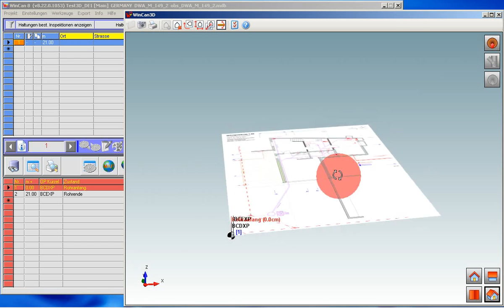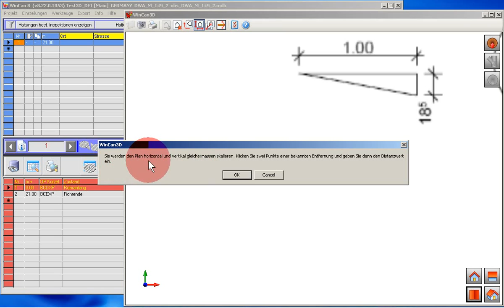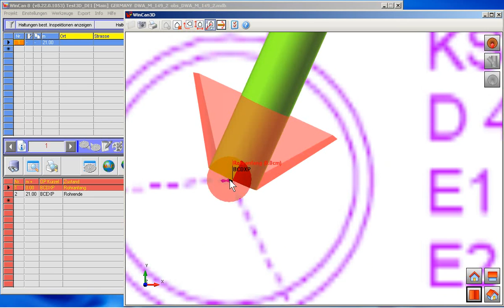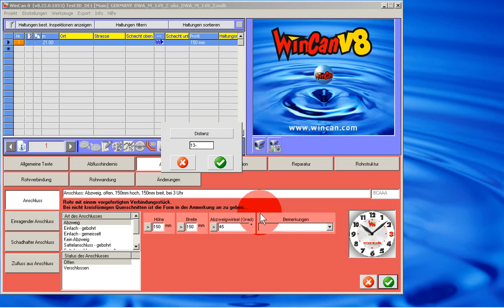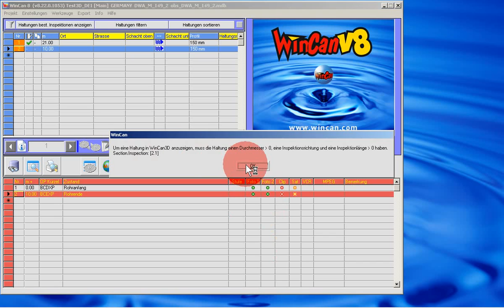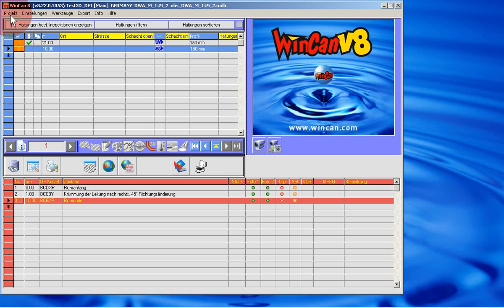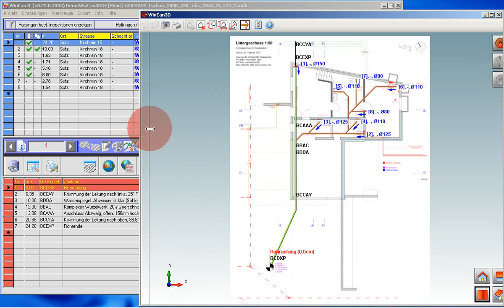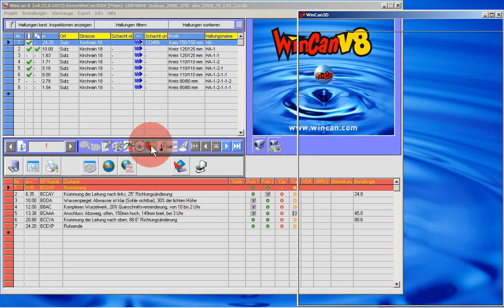WinCan3D Demo auf Deutsch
WinCan3D Demo Video auf Deutsch
WinCan3D ist ein Visualisierungsmodul zu WinCan8
WinCan8 ist ein Softwarepaket für die Kanalinspektion